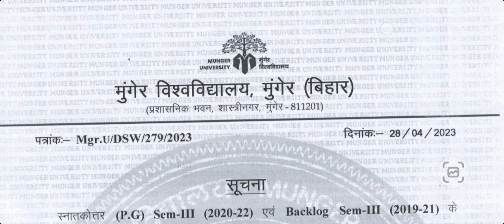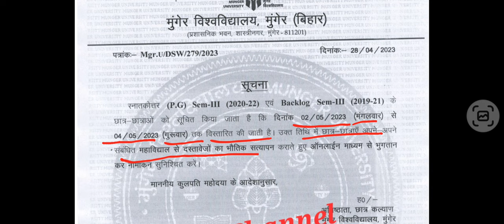Munger University PG Semester 3 Admission (2020-22) and (2019-21) Admission Date बढ़ा दिया गया हैं l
🔥 Your Quaries 🔥

Munger
Munger news
Munger university login kaise kare
Munger university pg admission 2023 apply online
Munger university pg admission fee
Munger university pg admission fee process
Nilesh Kumar Munger University
NileshKumar
Payment kaise kare pg admission
Payment kaise kare pg admission munger university
YouTube Channel Nilesh Kumar
munger university
munger university pg admission 2023
निलेश कुमार
निलेश कुमार मुंगेर यूनिवर्सिटी

munger university pg admission 2023 fee munger university pg admission 2023
munger university
 Munger University pg admission online apply 2023
Munger University pg form fill-up process 2022-24
university lock
Munger University online apply 2023
munger university, munger university pg admission 2023, munger university pg admission online from 2023, munger university pg admission online from kaise bharen 2023, munger university pg registration process 2023 munger university part 2 subsidiary exam routine 2023
munger university pg admission 2023 last date, munger university pg admission 2023
pg admission 2023 munger university
munger university pg admission 2023 fee
 munger university pg admission
 how to apply munger university pg admission 2023
munger university
 munger university pg admission merit list 2023
 munger university pg admission 1st merit list kab aayega 2023
munger university pg admission online from 2023
munger university pg registration process

Business Query :-